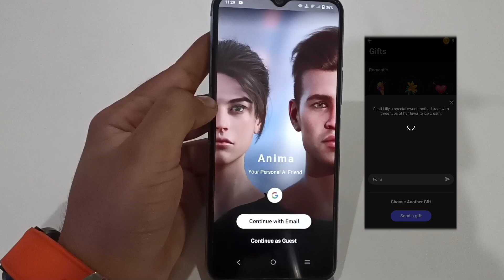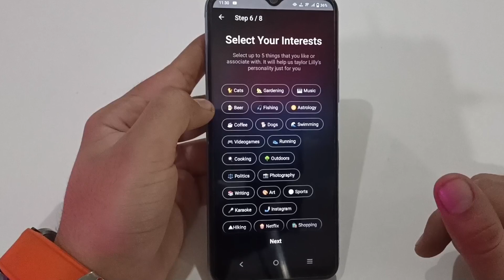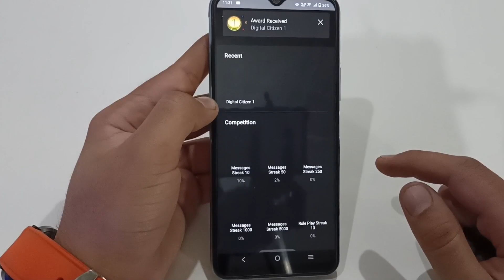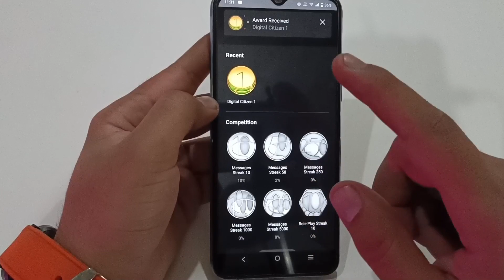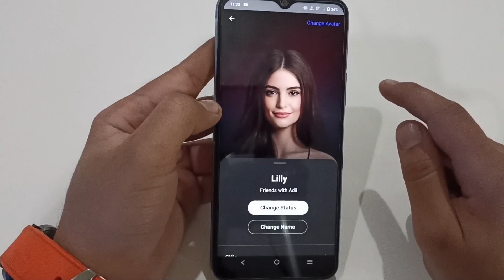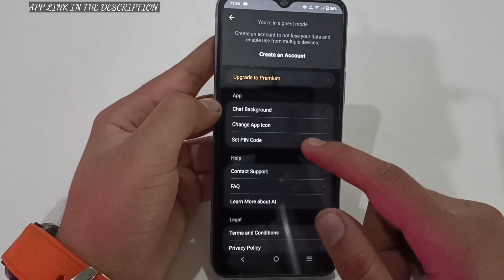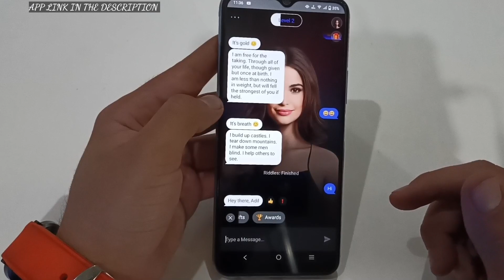I asked AI to chat With Me... the results are trippy {This Ai Tool That Will BLOW YOUR MIND}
TODAY, I WILL CREATE MY OWN AI WITH THIS AMAZING APP. YOU CAN TALK EASILY WITH AI.
YOU CAN PLAY A LOT OF FREE GAMES AND SEND LIMITED GIFTS.